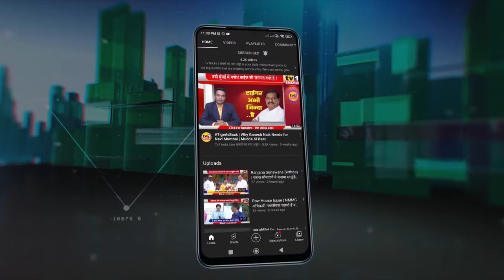Road Potholes | गड्ढों के खिलाफ BJP का हल्लाबोल | खर्च पर उठाया सवाल